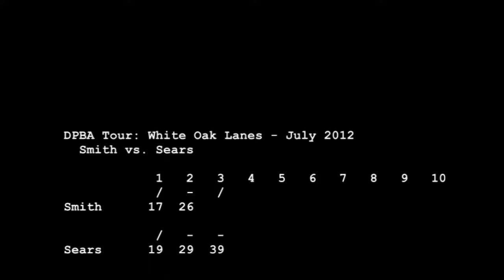RodCast: 2012 DPBA at White Oak - Smith vs. Sears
Match 5 of 5 (Championship) in the Duckpin Professional Bowlers Association tour stop at White Oak Lanes (Silver Spring, Maryland) - July 2012:  Jason Smith vs. Joey Sears.